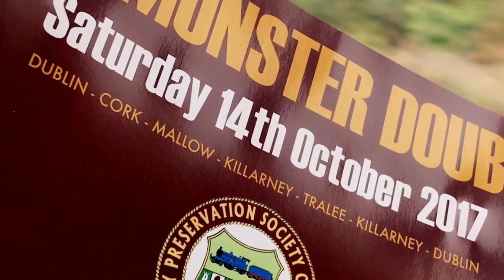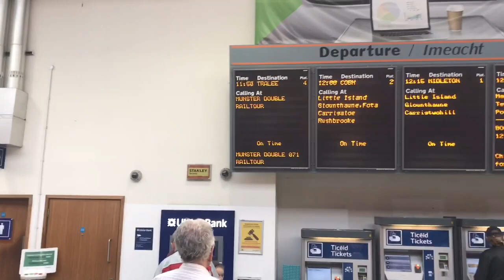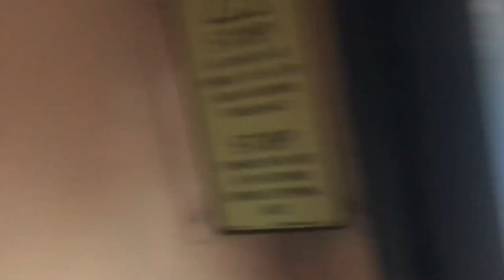RPSI “The Munster Double” - Saturday 14th Oct 2017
This was the first ever railtour to featured a pair of 071 class locomotives operating in multiple - 4500hp in total!

The tour departed from  Dublin Connolly and headed south along the mainline to Cork.
It then retraced its steps northwards along the challenging climb out of Cork before arriving into Mallow.
The tour headed down down the Kerry line for Tralee then retured return via Killarney to Dublin Connolly.